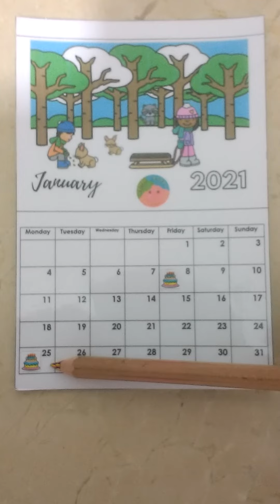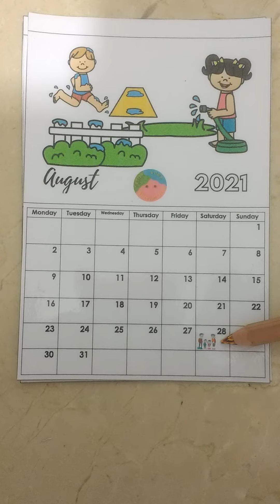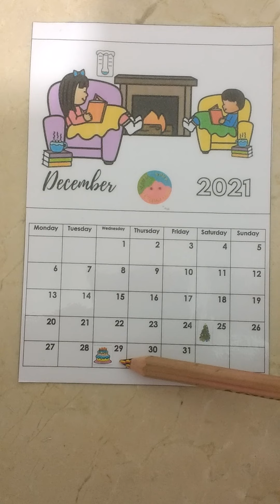Kids B. Unit 3. Week 6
Dates.
Her birthday is on January 8th.